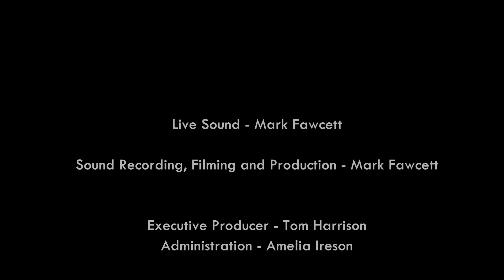Chris Wood Live in Concert at The Harbour Room Blakeney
Chris Wood is considered to be one of the most influential acts on the English folk music scene, well known for his work with Andy Cutting, Roger Wilson and Martin Carthy, and of course a great many others.

Here for the first time you can enjoy a wonderfully intimate concert he gave in North Norfolk in 2022.

Sign up to the Home Stage newsletter to be kept up to date with future programmes and events:

Are you a creative? for information about our exciting pFITE initiative: Discovering new artists and promoting them across the country.

00:00 None The Wiser
08:07 This Love Won't Let You Fail
13:54 Song for Chris' Son
18:34 Sweet Sunny South (Dock Boggs)
25:55 My Darling's Downsizing
31:25 The Silver Swan (Orlando Gibbons)
33:26 If Ignorance Is Bliss
37:14 Jerusalem
41:37 Only A Friendly
46:51 The Frail
50:28 Hollow Point